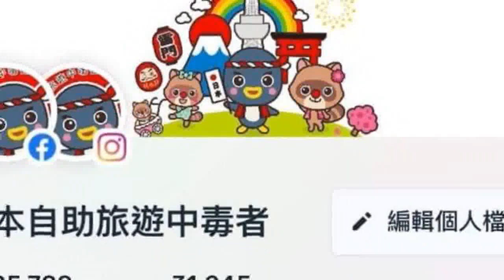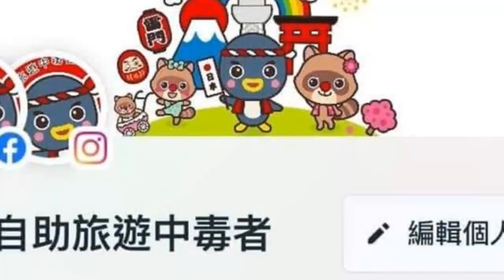收《獵人》全套卡包展榮「2字」挨批 百萬網紅喊話麥當勞敲碗這些系列